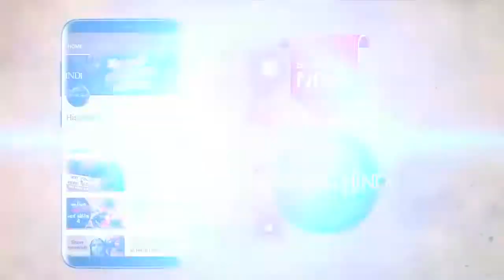Bapu Nadkarni Cricketer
इंग्लैंड के खिलाफ एक टेस्ट मैच में लगातार 21 ओवर मेडन करने का रिकॉर्ड बनाने वाले पूर्व भारतीय आलराउंडर बापू नाडकर्णी का शुक्रवार (17 जनवरी) को निधन हो गया। वह 86 साल के थे।